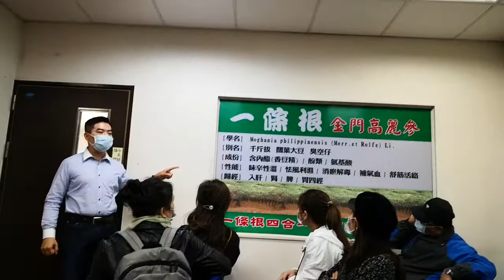金門 天根草典一條根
金門一條根是中華民國金門縣的特產之一，又名千斤拔，為金門原生藥用作物，其學名為「闊葉大豆」。 金門一條根是種多年生豆科植物，因有一條主根故俗稱為「一條根」
影片都有圖文介紹,請連結我的部落格🔻

文化資產🔻
國定古蹟
文臺寶塔
陳健墓
陳禎墓

縣定古蹟🔻
豐蓮山牧馬侯祠
漢影雲根碣
魁星樓
瓊林一門三節坊
西山前李宅
邱良功墓園
古龍頭振威第
陳禎恩榮坊
清金門鎮總兵署
蔡攀龍墓
文應舉墓
將軍第
陳顯墓
黃偉墓
黃汴墓
浦邊周宅
觀德橋
楊華故居
烈嶼吳秀才厝
慈德宮

金門輦轎
浯島城隍祭
金門蜈蚣座

金門風獅爺
普渡燈

名產🔻
金門高粱酒（有酒名「行軍」）
貢糖
金門菜刀
金門麵線
金門一條根
牛肉乾
石蚵
沙蟲
廣東粥
油條
炒泡麵
燒餅
高粱醋
一口酥
陶瓷

莒光樓
馬山觀測所
九宮坑道
金城民防坑道
翟山坑道
成功坑道
瓊林民防館
官澳古城
陳坑古城
峰上古城
田浦古城
烈嶼古城
八達樓子
獅山砲陣地

文臺寶塔
虛江嘯臥碣群
頂界十八間
水頭黃氏酉堂別業
中界洋樓群
黃天露宅
黃乃甫宅
蔡開盛宅
西山前李宅
邱良功墓園
蔡守愚專祀
怡古堂書房事實
浯江書院
風獅爺
八達樓子
後浦洋樓群
金城老街區
明遺古街
模範街
沙美老街
金門碑林
一門三節坊
陳楨恩榮坊
歐厝聚落
水頭聚落
前水頭聚落
珠山聚落
沙美聚落

人文類場館🔻
金門酒廠
金門高粱酒史館
宏玻陶瓷廠

料羅灣
中山紀念林
建功嶼
慈湖
古岡湖風景區
乳山故壘
太湖榕園
中正公園
畜產試驗所
西園鹽場
五虎山步道
太武山古道
沙美榮湖及金沙水庫湖畔
榮湖
金沙水庫
金沙溪